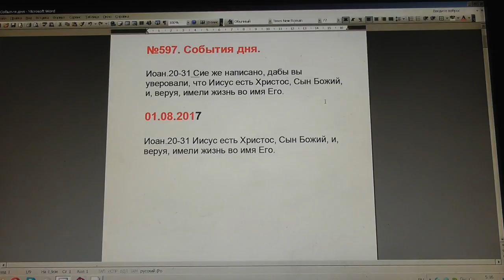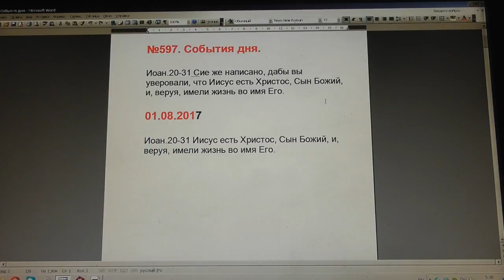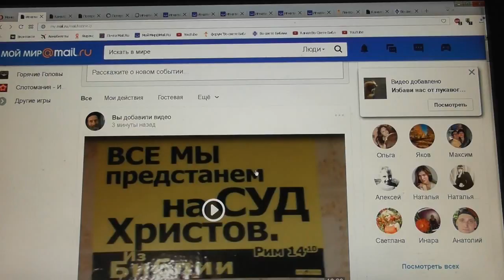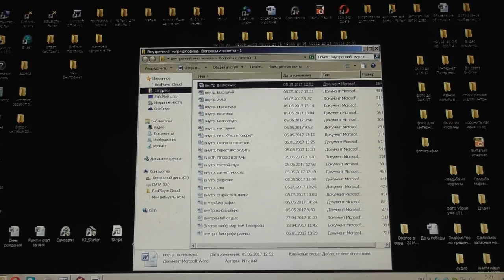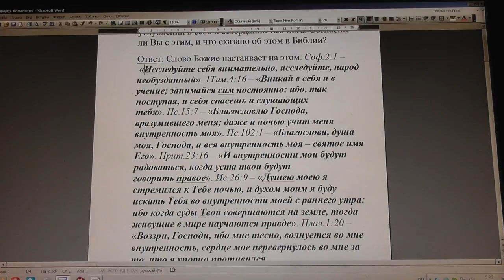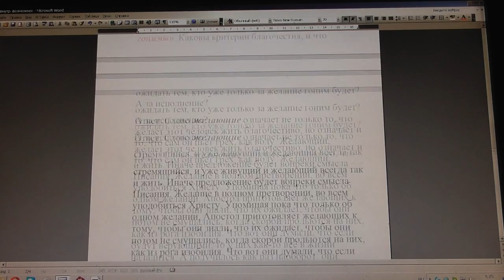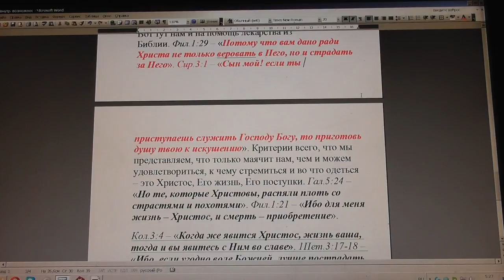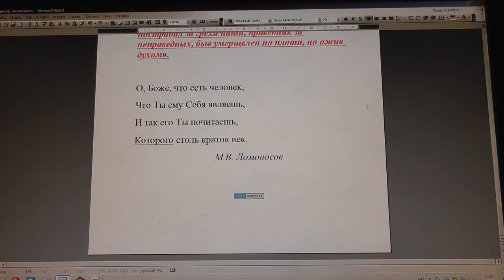№597. События дня. Иоан. 20:31. Иисус есть Христос, Сын Божий, и, веруя 01. 08. 2017